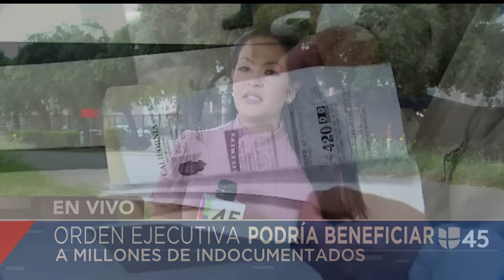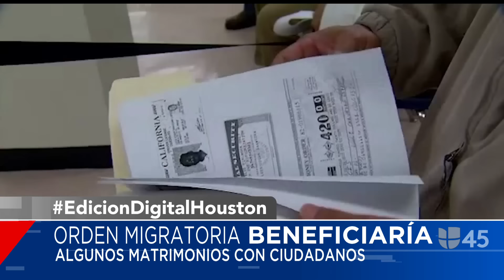Nuevo decreto migratorio de Biden: cómo impactará a los inmigrantes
El presidente Joe Biden aprobó un decreto migratorio con el que espera beneficiar a miles de indocumentados y, a por lo menos, 50,000 niños. Además, se prevé que esta medida facilite visas de trabajo a los graduados de universidad incluidos los dreamer. El abogado Raed González detalló cómo se beneficiarán los migrantes con estatus irregular y que estén casados con ciudadanos estadounidenses.